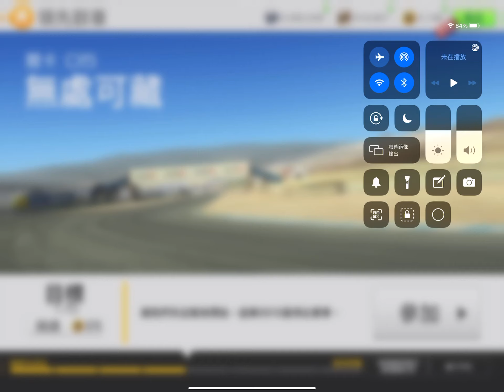[RR3] Front Runner Stage 5